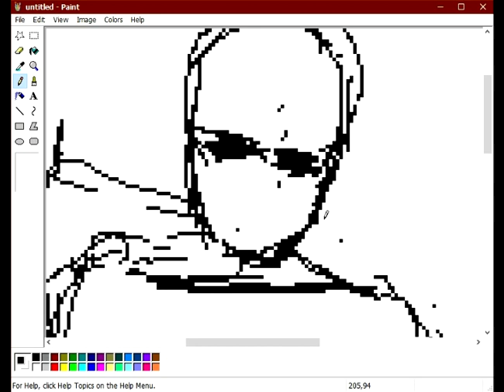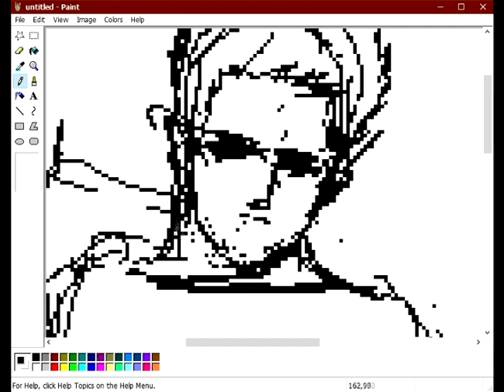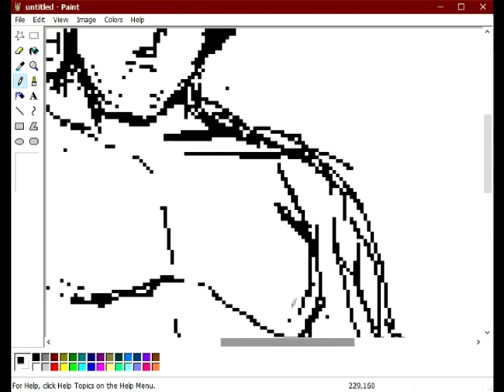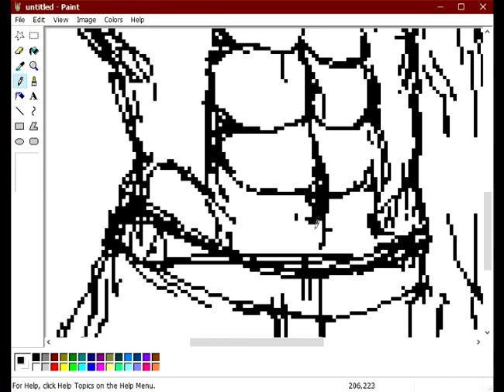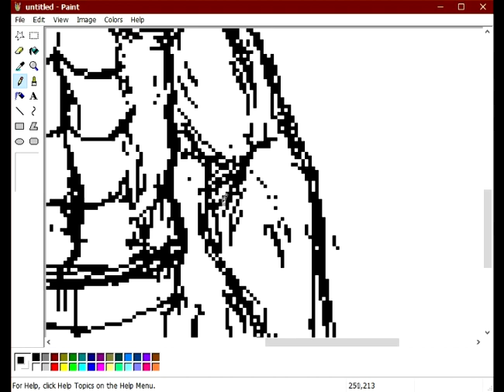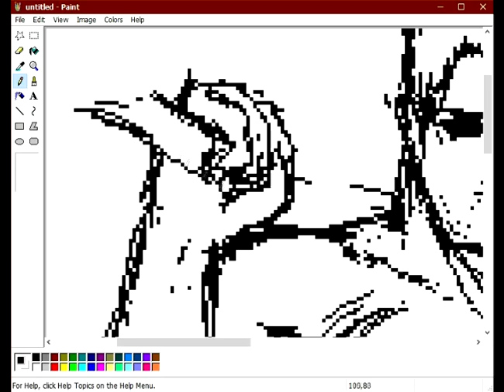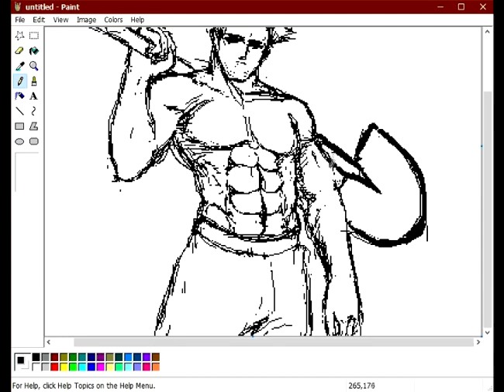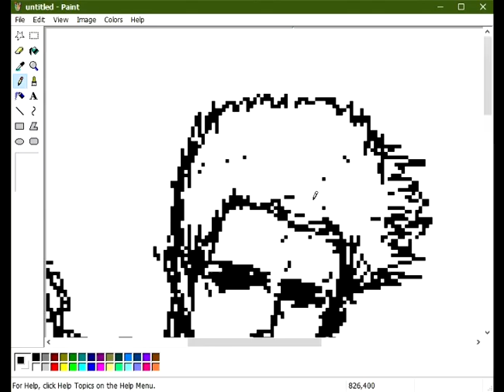Drawing shovel fighter, mspaint - PC mouse [timelapse]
A random drawing of a man holding a shovel, and I didn't even know what I was doing.